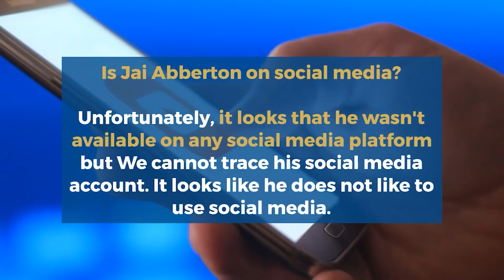Jai Abberton Lifestyle -Net worth, Age, Biography, Family, BirthDate, Wife, House, Cars, Height